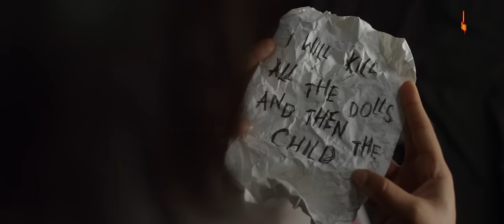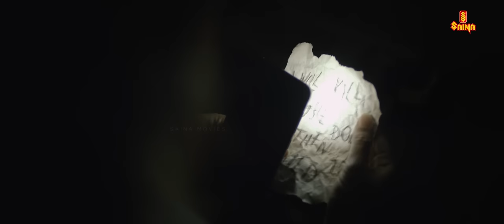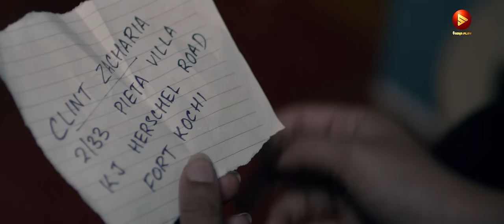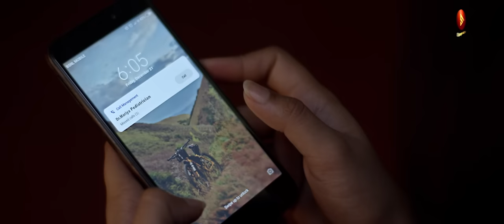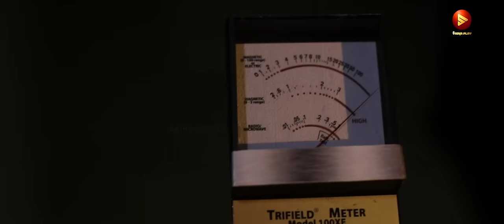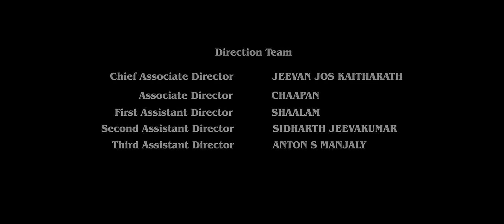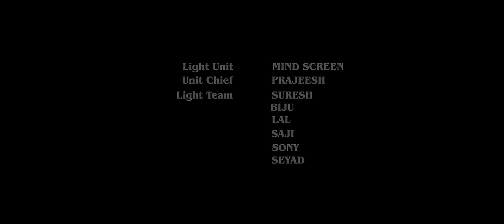SHADES OF A KITE Short Film | Mohamed Sohal | Suraj Kumar | Anand Ekarshi | Sruthi Hariharan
Directed by
Mohamed Sohal

written by
Vivek Joseph Varughese

Produced by
Suraj Kumar

co-producer by
Sajitha Thalakkat

Sidhartha Pradeep

Cinematography by
Luke Jose

Editing by
Appu N. Bhattathiri

Manu Jagadh

Sapna Fathima Kajha

Makeup Department
Ramesh Kannan

Production Management
Arjun Shashi

Jeevan Jose

Sound Department
Shefin Mayan

Animation Department
Fathima Hakkim

Cast
Anand Ekarshi - Anna's Brother
Sruthi Hariharan - Anna
Veenah Naair - Anna
Gilu Joseph - Dr. Mariya
Naveen Muraleedharan - Clint Zacharias

|| ANTI-PIRACY WARNING ||